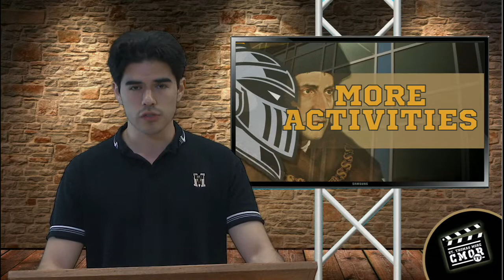CMOR - Tues. May 10, 2022